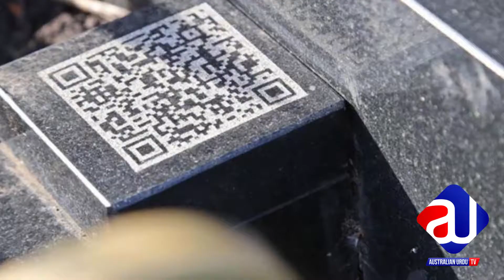I Phone on Grave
Australian Urdu TV is a web channel...